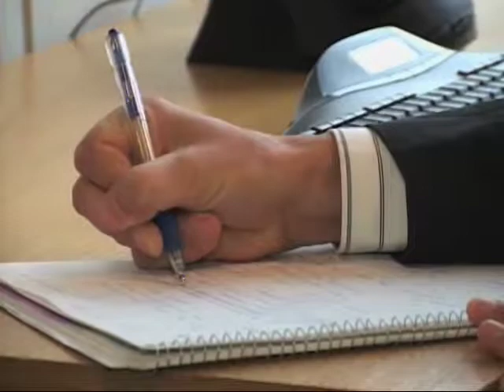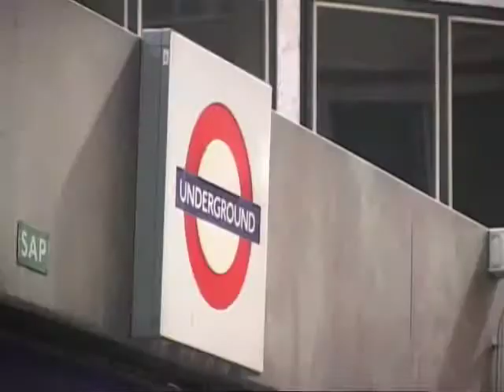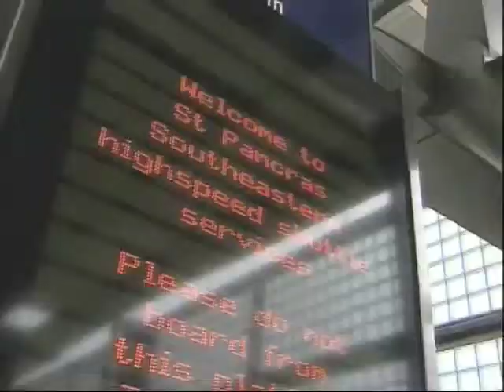Britanske vlasti zabrinute zbog bezbednosti u saobraćaju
U svetlu bombaških napada u Moskvi, sistemi javnog saobraćaja izgledaju ranjivo. Londonski sistem je jedan od najvećih i najsloženijih na svetu. Nadležni u britanskoj prestonici već duže rade na povećanju bezbednosti transporta, ali ponekad bez većeg uspeha.